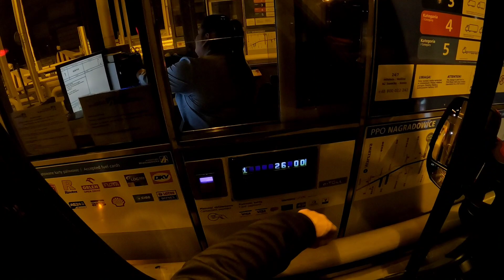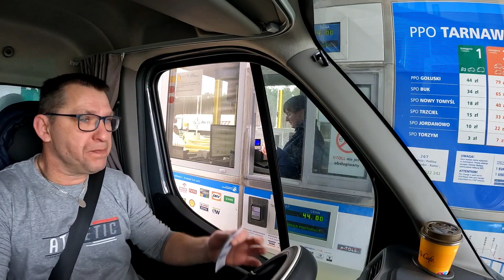Reisas,Krovinukas X į Olandiją,iš Vokietijos motociklai į Lietuvą.pirmyn_atgal#@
Vežame X krovinį,kurio negalime įvardinti ir filmuoti,bet parvešime motociklus iš Vokietijos ×2 Honda,kuriuos pafilmuosime Magdeburge pasikraunant ir išsikraunant Vilniuje.Taip pat jūsų laukia degalų kainos Lietuvoje ir Lenkijoje,truputis jausmingų akimirkų ir gera nuotaika.pirmyn_atgal#@